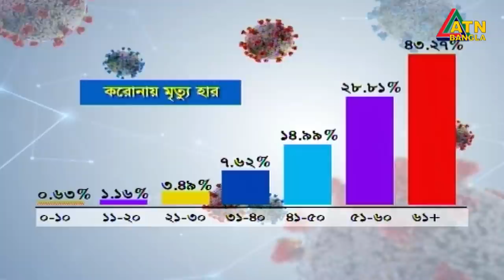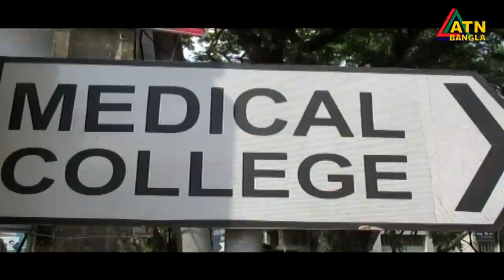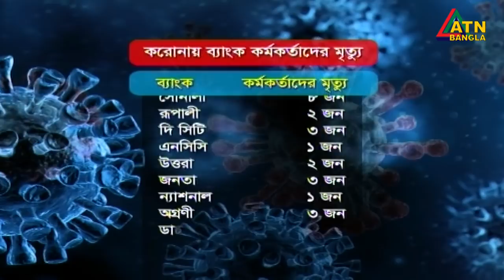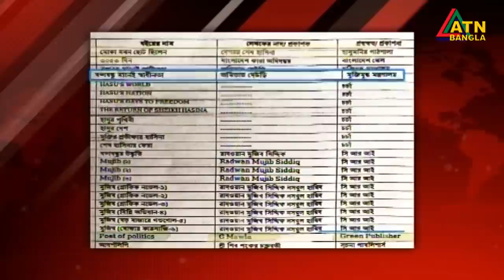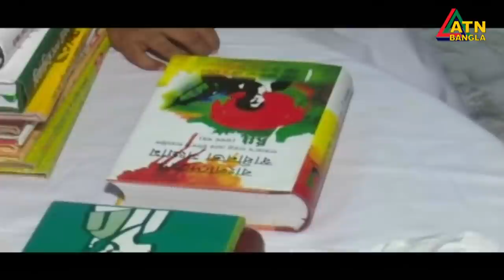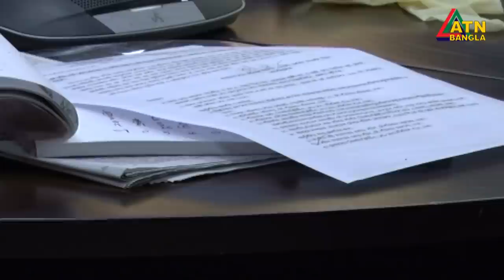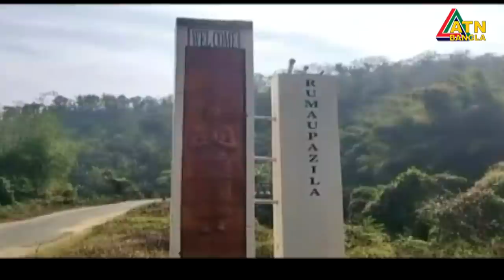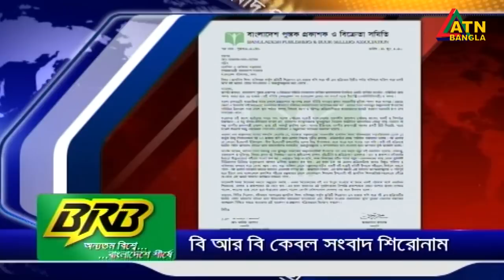এটিএন বাংলা সকাল ৭ টার সংবাদ । 02.07.2020 | ATN Bangla 7 am News